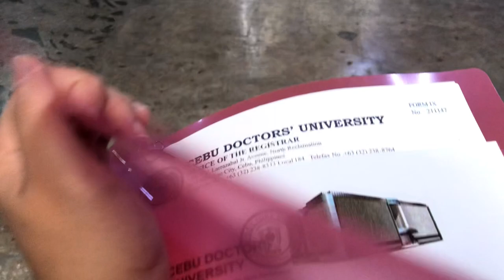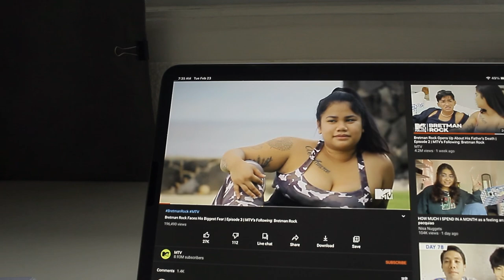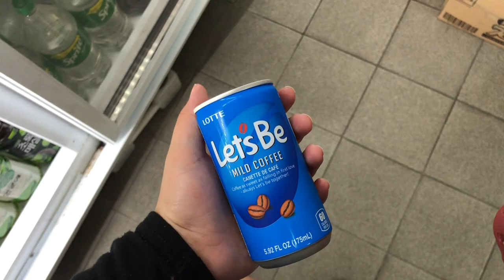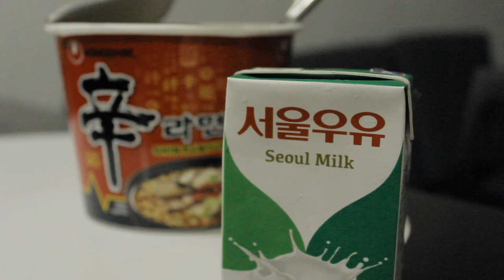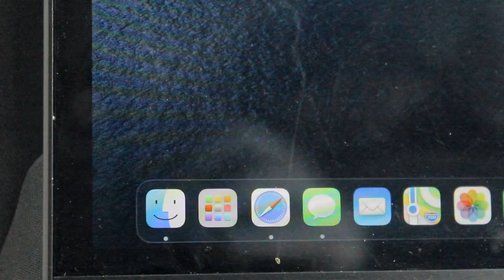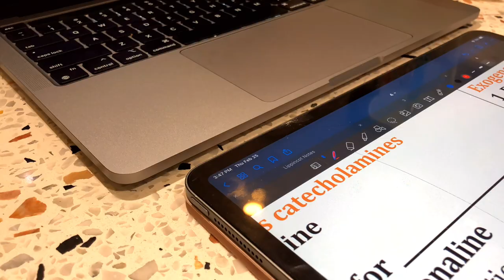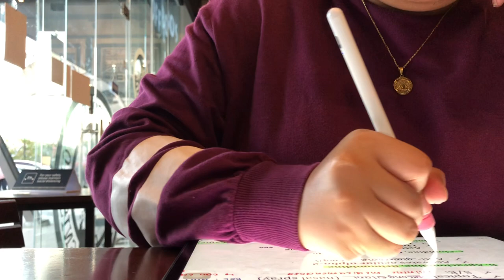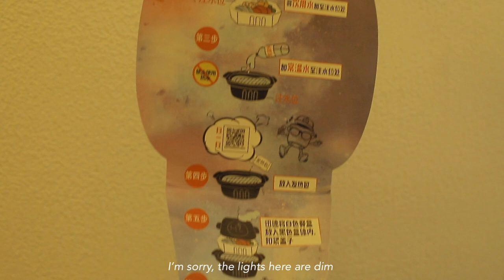a week in my life ☁️ korean convenience store, self heating hot pot, lots of studying & eating | Ph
hello guys! 🙈

How are you? I hope you’re fine! I’m sorry for being MIA, I’m going thru an adulting phase 😢 still adjusting but I’ll be fine. I’m still in the same roof with my family 🤣 So here’s what usually happen in my week, and this is one of the longest vlog I ever posted? *As of FEB 27, 2021* I got really busy with review and I only have less than a month left to study before the mock exams so basically my march will be full of productivity *No jinx pls 🥺* I think I did kinda a lot for the last week of feb, went to meet friends, staying all night studying on discord with the SVP family and lots and lots of coffee and eating. Also, thank you so much for 600+ subs 🥺 what did I do to deserve y’all? ILYSM! ~

Pls watch in HD if you can 🦋

Love, Cat 🌻

FAQs:
Country - I’m from Philippines 🇵🇭
Age -  22
Video editor -  Videoleap, VLLO
Thumbnail- Canva and IG layout
Camera - Iphone X, CANON EOS 1200D